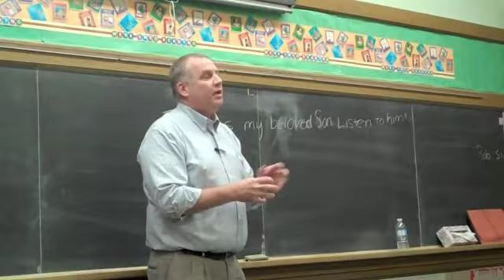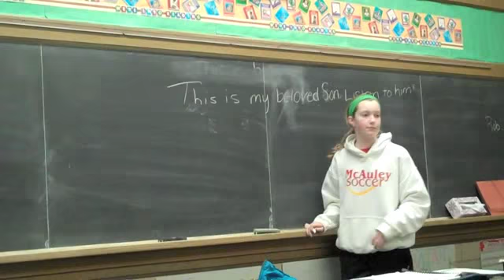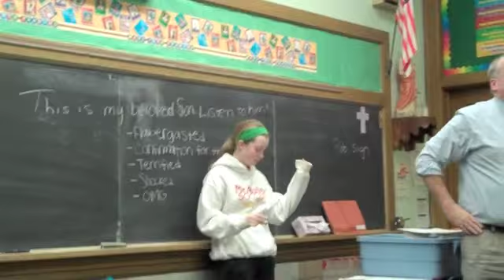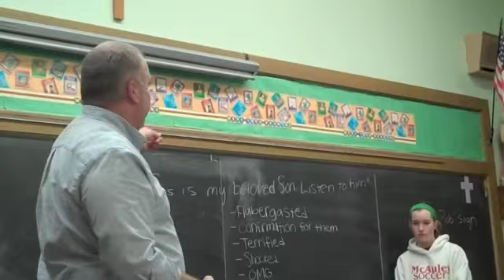Catechists in Action: How Would You React to the Transfiguration?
In this episode of Catechists in Action, Joe Paprocki observes Chris Brett, a catechist at Most Holy Redeemer Parish in Evergreen Park, IL, as he discusses Jesus' Transfiguration with eighth graders. Read Paprocki's blog, "Catechist's Journey," for more information.